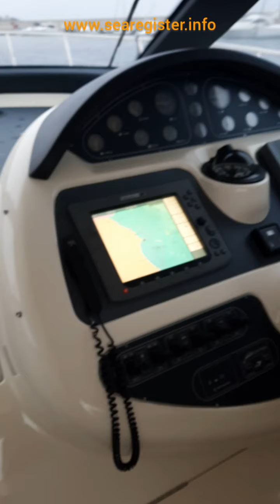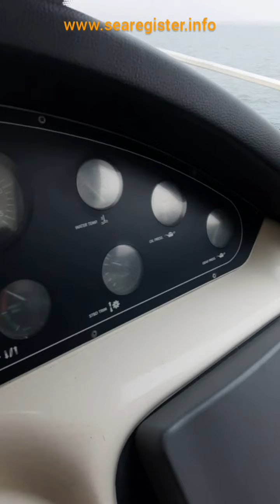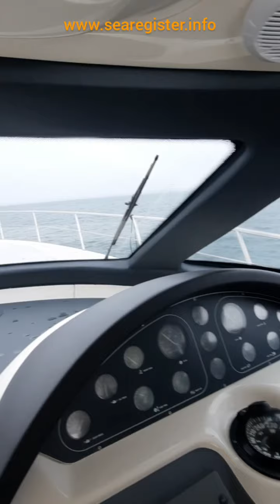Baja Aqua 54, разгон до 38 узлов. Часть 1.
Обзор на ходу яхты Baja Aqua 54 2004 года. Выход на глис, разгон до 38 узлов.